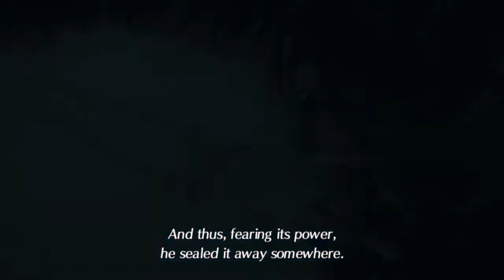This game is bad for my health [05/21/18] [P6]